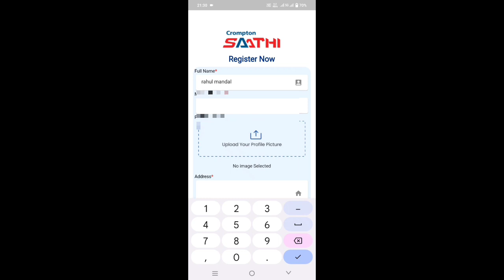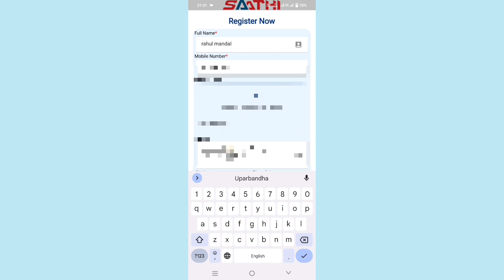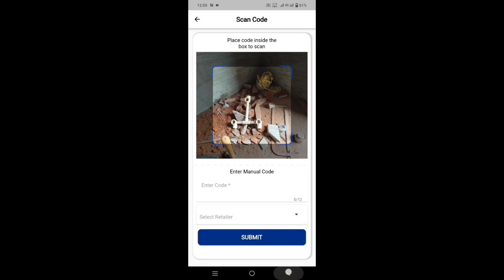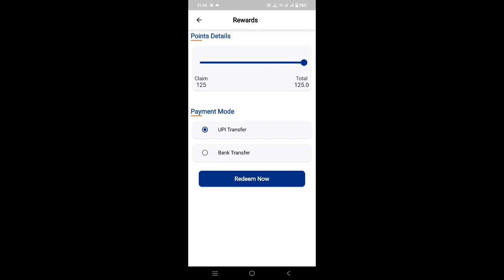Crompton sathi app // Earning money // 🤑💰 Steps by step 😲 Crompton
Crompton app
Crompton sathi app
Crompton Jet pump
Crompton submersible pump
Crompton
Crompton sathi app login problem
Crompton Sathi app install kaise karen
Crompton Sathi app kaisa video kaise karen
Crompton Crompton pump mein Kitna paisa deta hai
modular electric board fitting
rr switch socket
best electric switch for home
rr kabel switches
modular electric switch board
electric board connection 4 switch 4 socket
electric single board fitting
electric board fitting 2 switch 1 socket
electric board connection 2 socket 2 switch
electric board fitting 1 switch 1 socket
3 pin electric board fitting
home electric switch board
electric switch board connection
electrical wiring
electric board fitting kara video
how to fix electric switch board
electrical wiring practice board
electric light board fitting
room electric board wiring
remote control switch board for home
electrical installation

switch board
electric switch
the electrical point rahul sir
rajesh electrician
new switch board
electric board fitting video
electric board
raj electrical classes
to switch board
house wiring collection
electrician lover
electric board wiring
main electrical board for home
electric board fitting
Crompton
Crompton